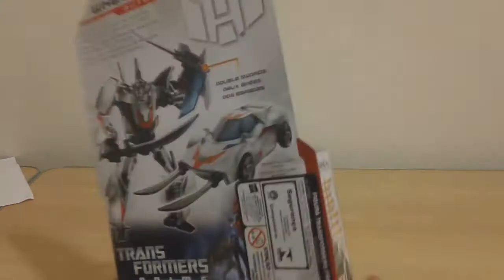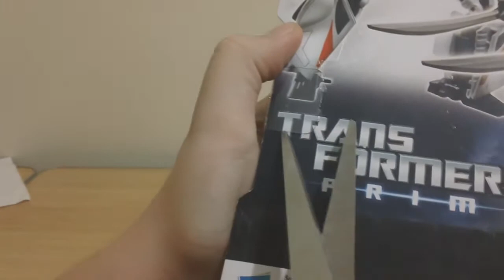Unboxing TF prime RID deluxe wheeljack - em portugues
Vídeo em HD